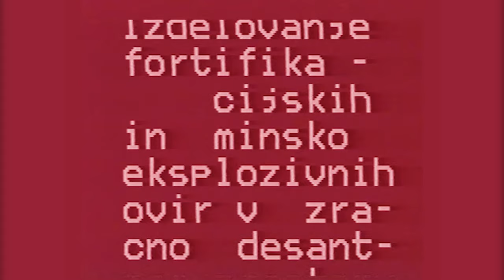Teritorialna Obramba občine Domžale - osnovno usposabljanje bataljona 1988 II. del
Tridnevno premično usposabljanje bataljona TO Domžale  II. del

Občinski štab za teritorialno obrambo Domžale je v mesecu maju 1988 pripravil in izvedel 3 dnevno premično usposabljanje bataljona 34.brigade TO, poimenovane po narodnem heroju Matiji Blejcu-Matevžu, partizanskem poveljniku Kokrškega odreda, ki je padel v spopadu z nemškimi enotami na Kostavski planini v Tuhinjski dolini leta 1942. Usposabljanje je bilo zelo dinamično, zaradi stalno se spreminjajoče taktične situacije igrajočega nasprotnika, kar je zahtevalo zelo hitro in učinkovito izvidniško obveščevalno dejavnost in obveščanje  poveljstva  bataljona in hitre ter ustrezne premike osnovnih enot, za realizacijo bojnih (beri šolskih) nalog oziroma delovanj po nasprotniku.
Premično usposabljanje je tako zahtevalo dokaj višjo stopnjo tako psihičnih kot fizičnih naporov starešin in vojakov vseh enot v sestavi bataljona, kot stacionarne oblike v prejšnjih letih in s tem pripomoglo k višji stopnji bojne pripravljenosti enote TO Domžale.

Podrobnosti pa preberite v knjigi NI BILO ZAMAN (stran 108-109), avtor je Dominik Grmek.

Celotno usposabljanje je prikazano v več nadaljevanjih.

Realizacija:
Major Stasil Burja
Namestnik načelnika za obveščevalne zadeve MŠTO